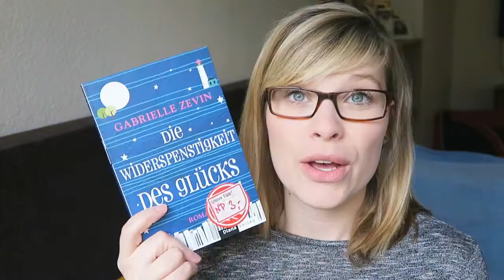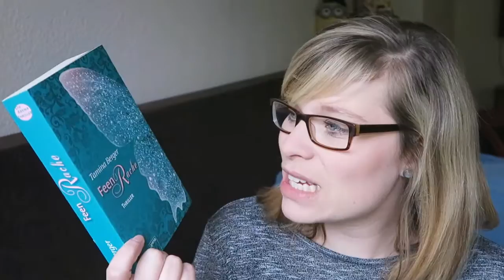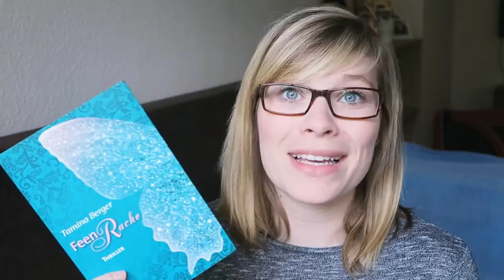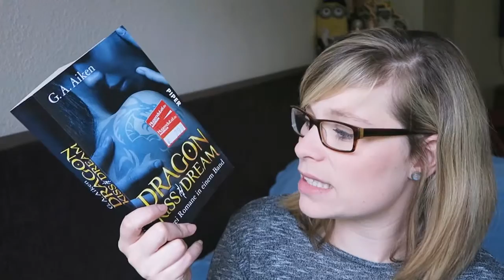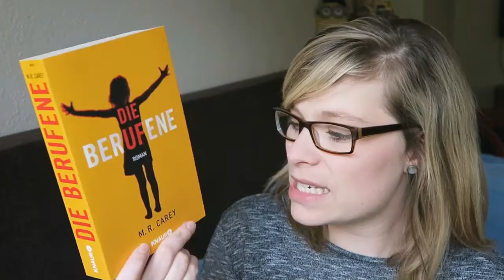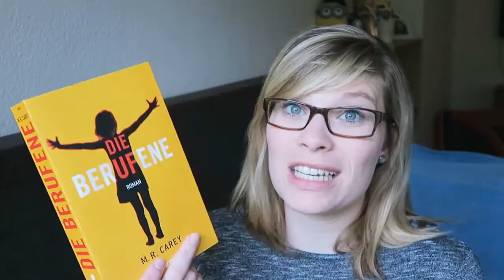5 vom SuB #3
Die Bücher:

Die Widerspenstigkeit des Glücks - Gabrielle Zevin

Dragon Kiss • Dragon Dream - G. A. Aiken

Die Berufene - M. R. Carey

Ein Gratis Hörbuch von Audible: